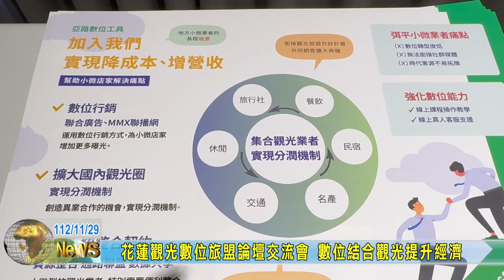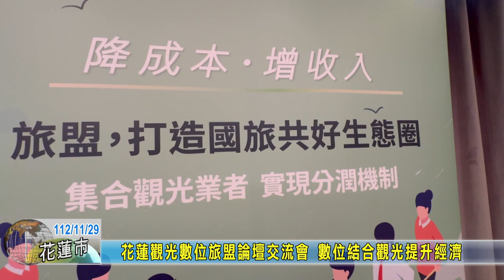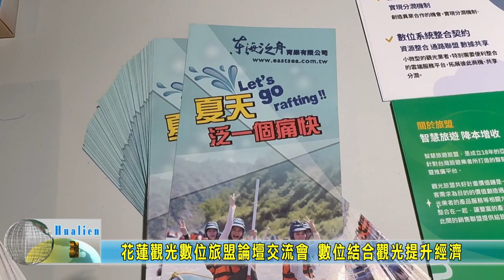20231129 01 花蓮觀光數位旅盟論壇交流會 數位結合觀光提升經濟